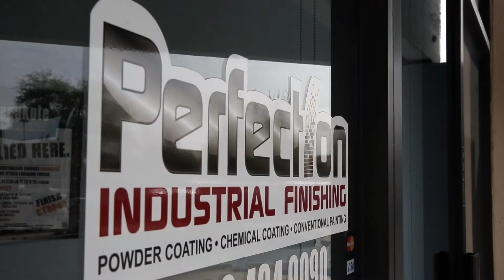Go Inside Perfection Industrial Finising in Arizona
Chuck Zinke’s passion for coatings started as a teenager, when he would rebuild cars and trucks in his hometown of Tucson, Arizona. He utilized the only liquid and powder coating facility in the area, but wasn’t always happy with the results; so he started his own coating business. Some 30 years later and Zinke is again taking another leap of faith, this time with expanding his Perfection Industrial Finishing (PIF) location in Phoenix and moving from 8,000 square feet into a 30,000 square feet space. But he needed help to hire employees to grow the company, and that's where the company’s director of operations, Toni Gauna, has helped through her efforts with the Second Chance program, giving felons a chance to get a job when they are released. Watch Gauna's remarkable story, courtesy of the Second Chance program in Arizona.